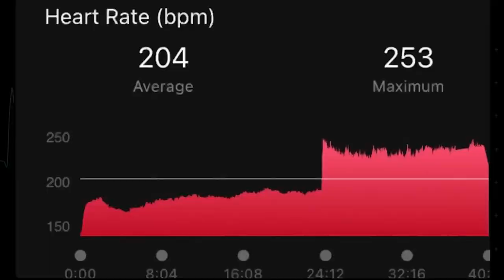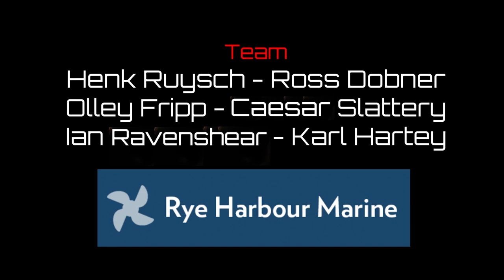France to England Cross Channel Windsurfer Dodges Huge Cargo Ship by 30 seconds. HUGE HEART RATE BPM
HOW TO AVOID BIG CARGO SHIPS MID CHANNEL
JUST HOW HIGH WAS THAT MAXIMUM HEART RATE???
A Dramatic Windsurfer Trying to Cross the Channel, But what happens next?